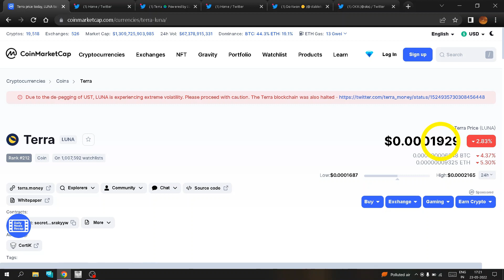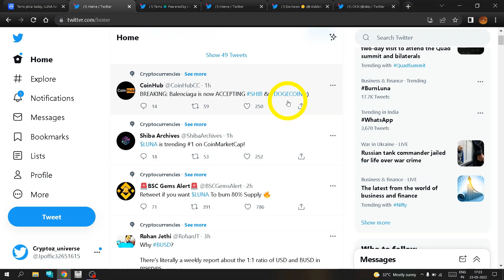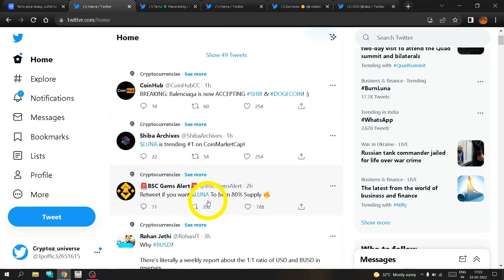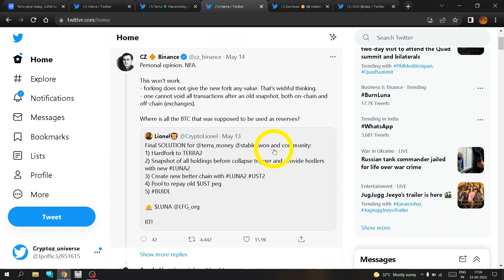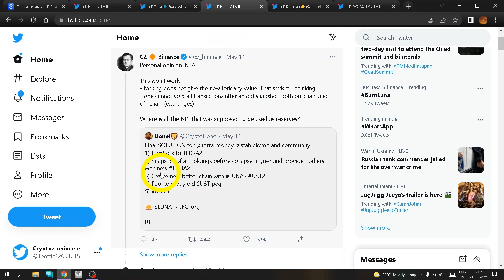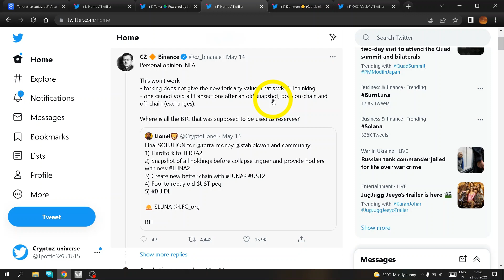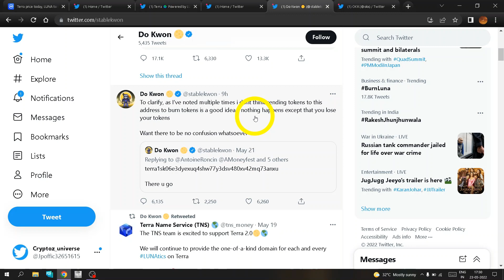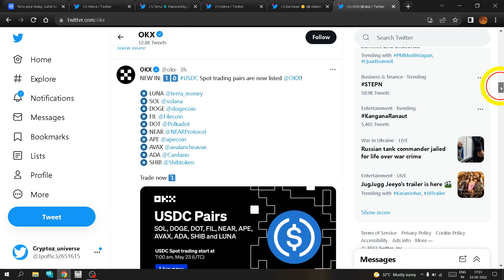Goodnews LUNA crypto। Terra Luna news । Luna updates| Market crash news ,crypto today?Luna coin news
it includes
LUNA NEW COIN
LUNA COIN NEWS
LUNA HARD FORK PLAN
LUNA VOTING
LUNA NEXT MOVE
LUNA OLD COIN
Luna ka price kitna ja sakta hai
Luna future
Luna price prediction
Luna ki latest updates
Luna price
LUNA FUTURE PRICE
LUNA TODAY NEWS
Crypto updates and luna

Luna update
Luna
1) Crypto updates
2) Crypto  news
3) Crypto 2022
4) Terra Luna price prediction
5) Terra luna price prediction 2022
6) why market crash?
7) Crypto latest updates
8) Crypto today news
9)
10) Bitcoin updates
Metaverse
Lockup show in metaverse
crypto updates
cryptocurrency bill india